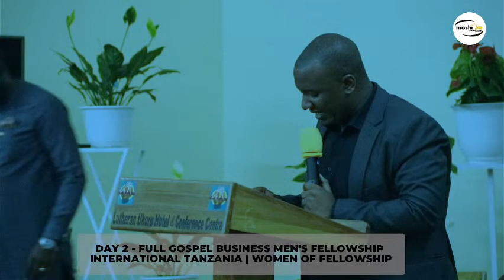🔴LIVE: DAY 2 - FULL GOSPEL BUSINESS MEN'S FELLOWSHIP INTERNATIONAL TANZANIA | WOMEN OF FELLOWSHIP